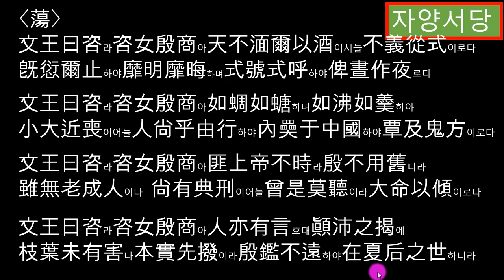시경대아21 (탕) 포악한자와 착취 일삼는자가 높은자리 앉아서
蕩탕
넓고 큰 하늘의 상제
배겅들의 군주이신데
포학한 저 상제께서는
사악한 명 많이 내리네
하늘이 낳은 많은 백성
그명이 미덥지 못함은
처음엔 모두 다 선 하였지만
끝까지 잘한 이 적어서니라

문왕 탄식하셨네
아, 너 은의 紂야
저들 포악한 자와
착취 일삼는 자가
높은 자리에 앉아
정사를 하게 함은
하늘이 악덕을 내림이나
네가 그렇게 힘써서니라

문왕 탄식하셨네
아, 너 은의 紂야
선한 사람들 등용해야 하거늘
포학하여 원망이 많은 자들로
유언비어로 대응하게 하니
도둑질하는 자 안에 두어
원망하고 저주하는 일이
언제나 끝날지 모르도다

문왕 탄식 하셨네
아, 너의 紂야
너희 서울에서 기세를 부려
원성을 칭송으로 여기는 구나
밝지 못한 너의 덕에
주위엔 옳은 사람 하나 없고
너의 덕이 밝지 못하니
시종도 공경대부도 없도다
번역 박소동